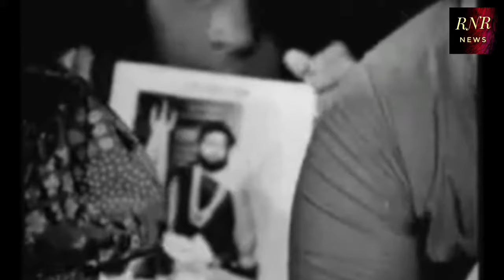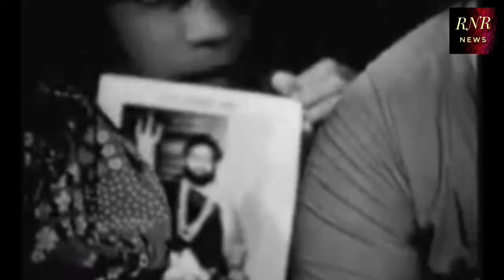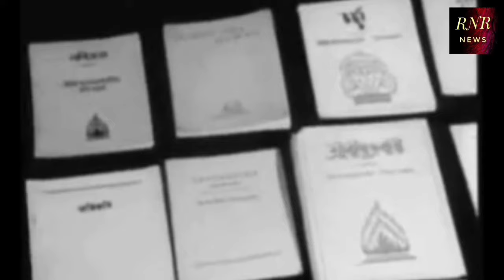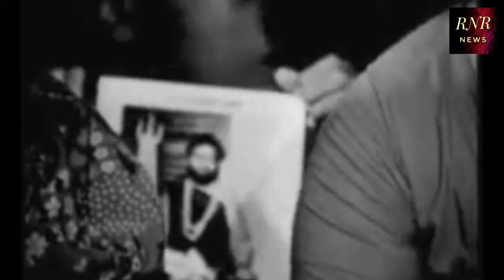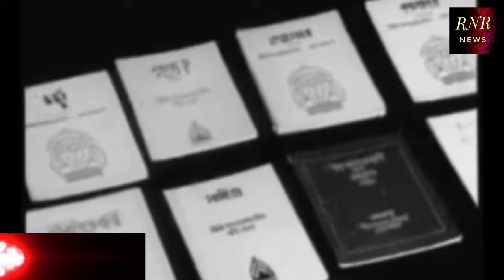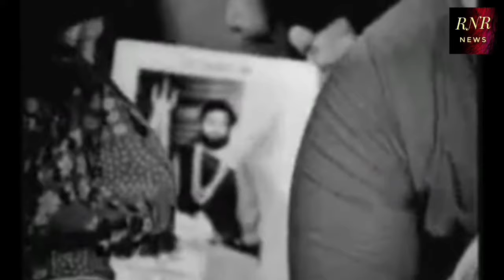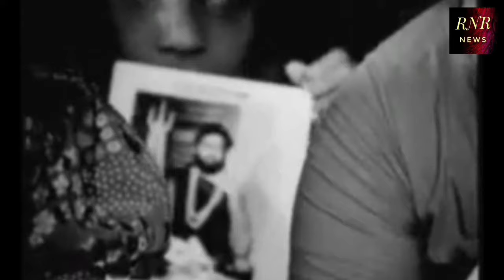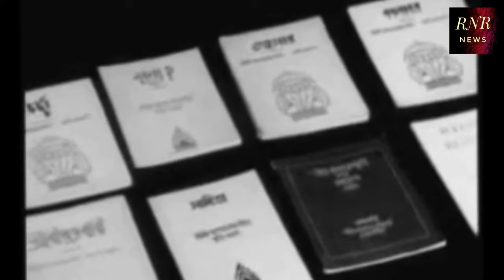NonStop Mahanam | Ram Narayan Ram by Ditipriya Dutta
✨মহাকাশের মহানাম 'রাম নারায়ণ রাম'✨

✅চ্যানেলটি তৈরি করা হয়েছে 'বেদ প্রচারের' উদ্দেশ্যে

✅যেমন - মহানাম সংকীর্তন, বৈদিক সঙ্গীত, তত্ত্ব আলোচনা ও বেদ ভিত্তিক সাম্যবাদের চিন্তা ধারা তুলে ধরা হয়েছে।

✅এছাড়া বিভিন্ন রকমের তথ্য ও কিছু সত্য ঘটনা তুলে ধরা হয়েছে যাতে সঠিক তথ্য সঠিক ভাবে আপনাদের কাছে পৌঁছায়।

𝗙𝗼𝗹𝗹𝗼𝘄 𝘂𝘀 🌍

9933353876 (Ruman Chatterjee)